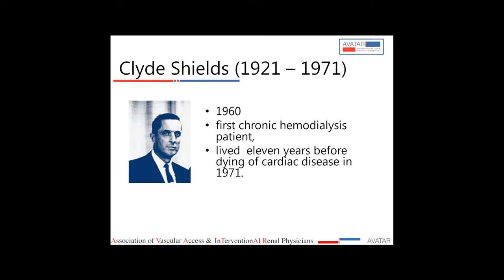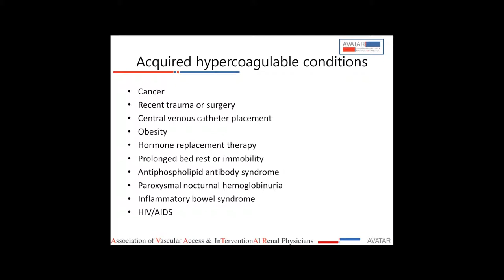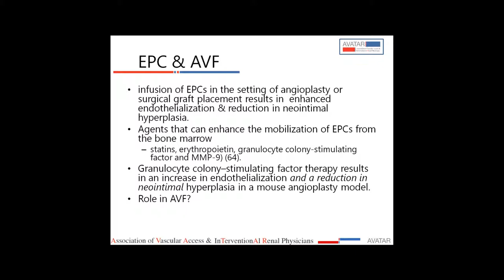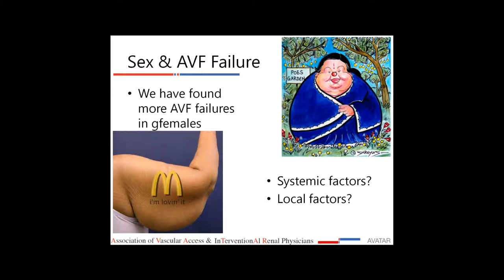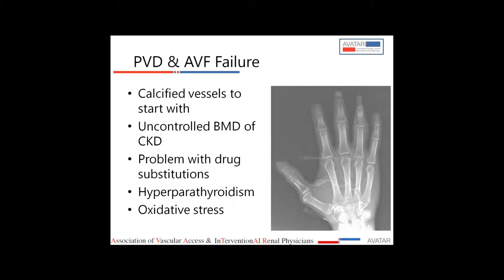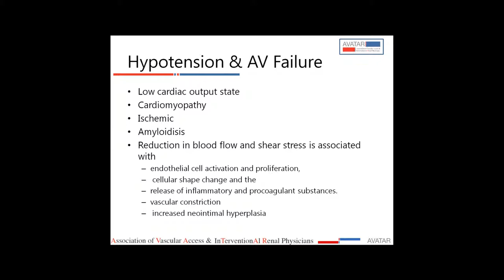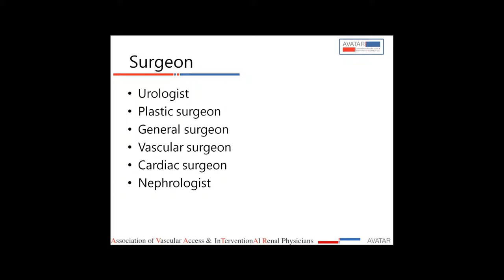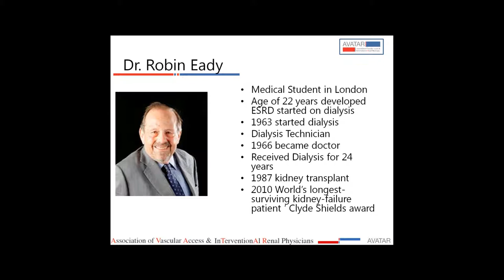Dr Jitendra | Systemic Risk Foctors for AV Fistula Failure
Systemic Risk Foctors for AV Fistula Failure